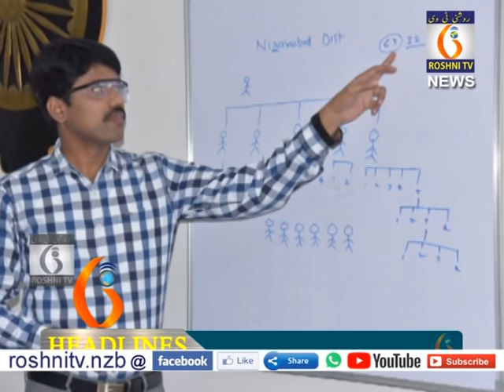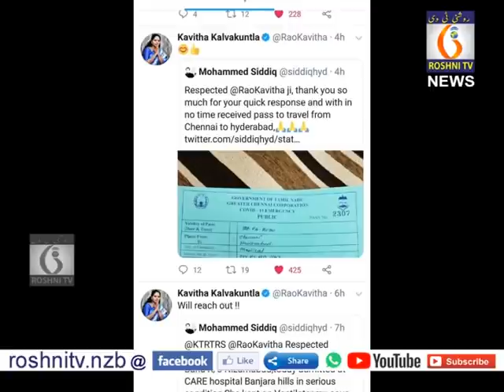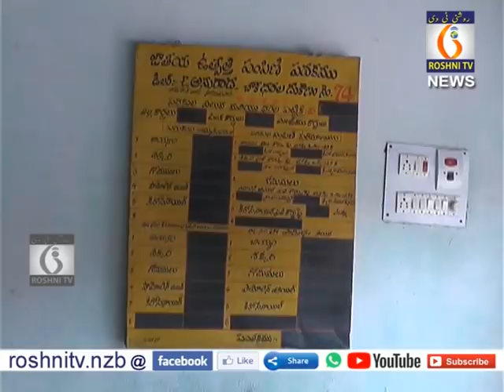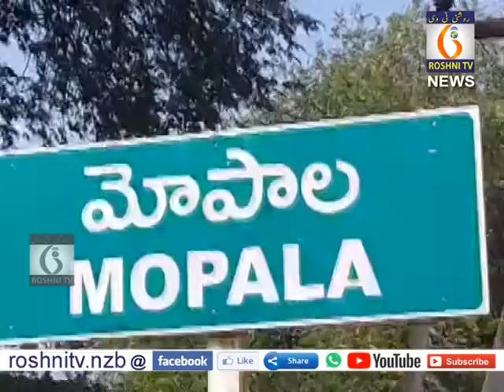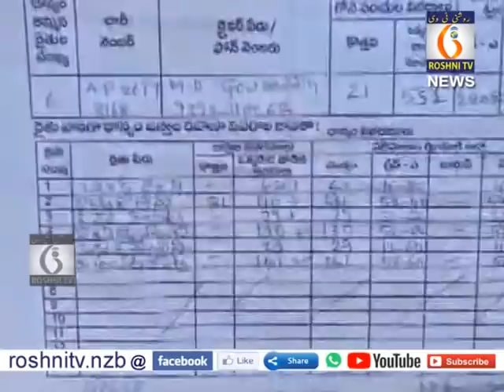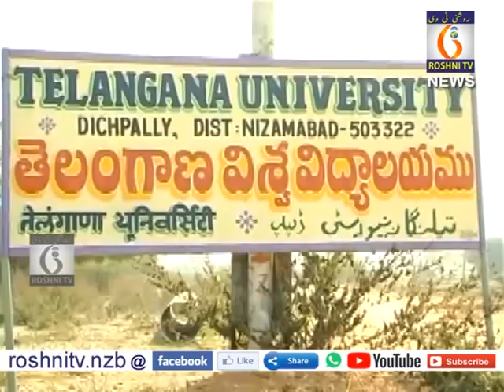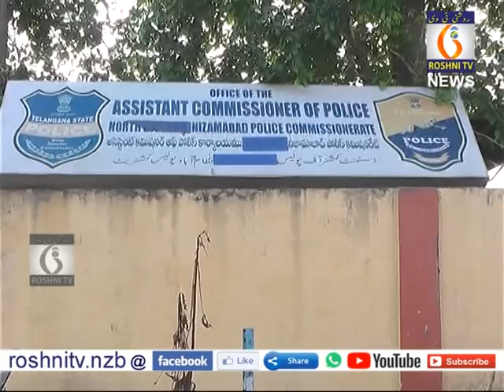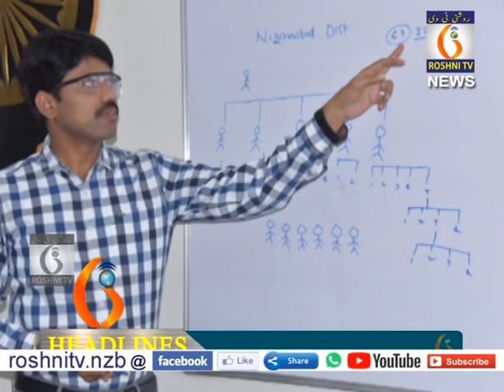Roshni tv Daily news || 28 04 2020 || 9 pm